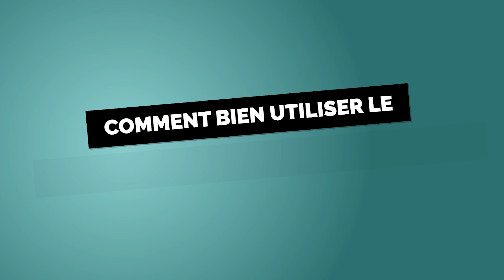Guillaume Moubeche - Les règles d'or de la prospection par email (lemlist)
Découvrez comment avoir une stratégie de Cold Mailing / qui sort du lot ! Boostez votre taux d’ouverture, votre taux de réponse et obtenez plus de RDV. Guillaume Moubeche, CEO de Lemlist vous dévoile toutes les techniques pour faire du cold mailing une arme fatale en prospection B2B.

TIMEFRAMES :
0:00 Introduction
0:23 Sortir du lot avec du cold mailing et cold linkedin
2:24 Comment maximiser le taux d’ouverture de ses emails ?
5:25 Combien d’emails par jour pour optimiser le taux de réponse ?
6:03 Comment personnaliser efficacement ses emails ?
9:07 Pourquoi les relances sont-elles importantes ?
10:28 Comment bien utiliser les images et les vidéos dans ses emails ?
15:00 Comment choisir un bon CTA ?
16:47 Comment faire un bon follow-up ?
18:39 Comment coupler prospection par mail et prospection sur Linkedin ?

Vous désirez trouver des clients B2B sans publicités payantes ? Accéder via ce lien à notre "Formation de 7 Jours 100% gratuite pour trouver ses clients B2B"

Qui sommes-nous?
iconoClass est une école de formation au monde de la vente. Nous proposons 2 types de formation

1. Une formation physique de 4 mois sur la campus de Paris destinée à vous former au métier de Business Developer
2. Une formation 100% online pour maitriser l'ensemble du cycle de vente B2B, de la lead génération jusqu'au closing.

🎵 Track Info:
Jimmysquare - Like Apollo
Music proposed by Cervonext Electro Music